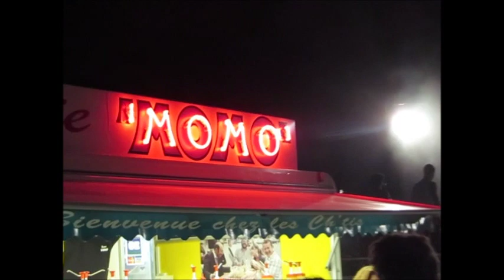Surkin & Boys Noize @ Festival Les Nuits Secrètes 2014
Festival "Les Nuits Secrètes"
AULNOYE-AYMERIES (France)
2014